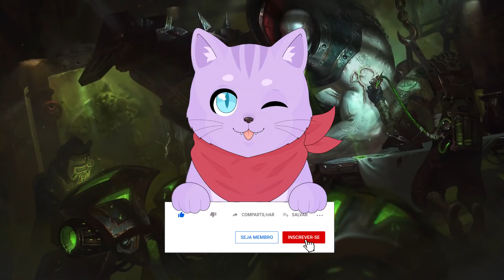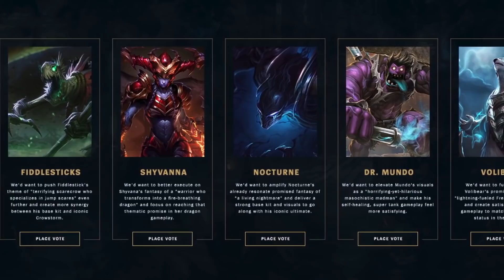PREPAREM-SE! A RIOT VAI LANÇAR TUDO ESSA SEMANA!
bora falar sobre os lançamentos de league of legends que vão acontecer nessa semana?
vai ter muita novidade, muita novidade mesmo
provavelmente vai ser a semana mais corrida do ano qp a riot preparou roadmap, nova temporada, vid de animação, lançamento de patch e também lançamento de PBE
 sim tudo isso na mesma semana!

então muito hype pra saber mais sobre os próximos campeões!